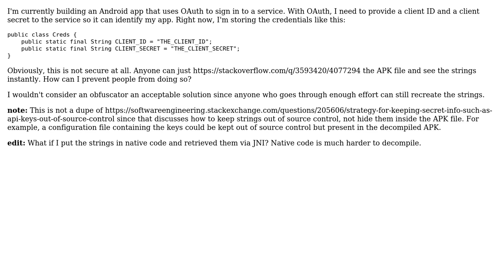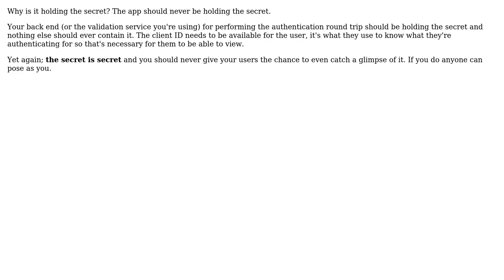Software Engineering: How to prevent users from decompiling app to find API key?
With thanks & praise to God, and with thanks to the many people who have made this project possible! | Content (except music & images) licensed under CC BY-SA | Music | Images & others | With thanks to user Robzor user James Ko and the Stack Exchange Network Trademarks are property of their respective owners. You are responsible for your own actions.